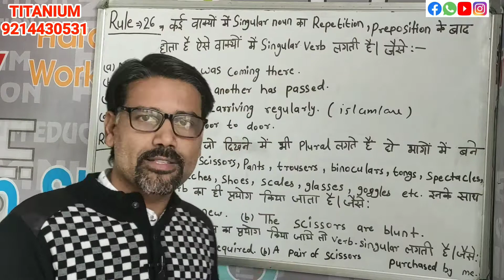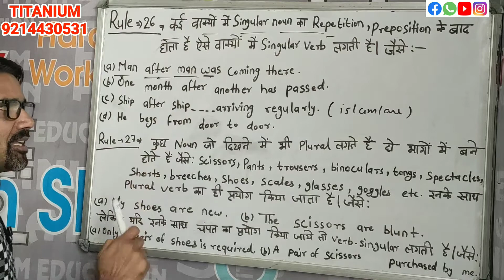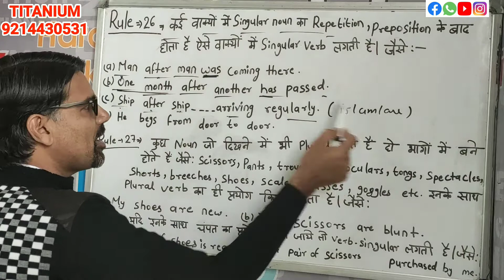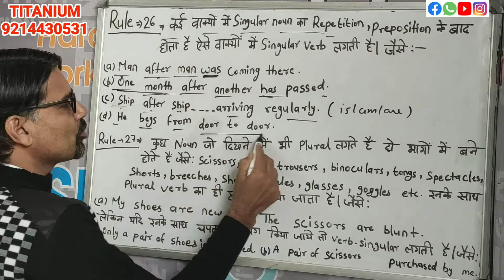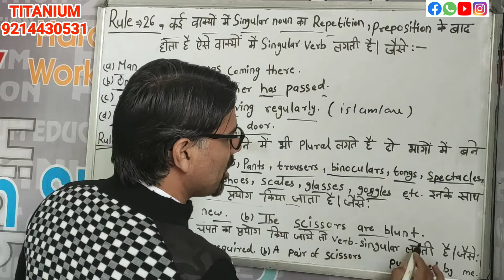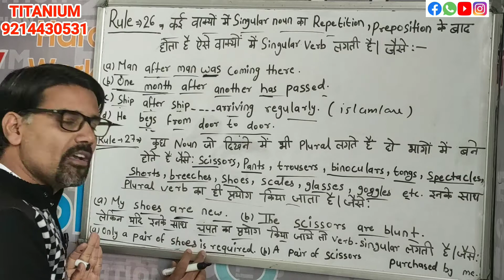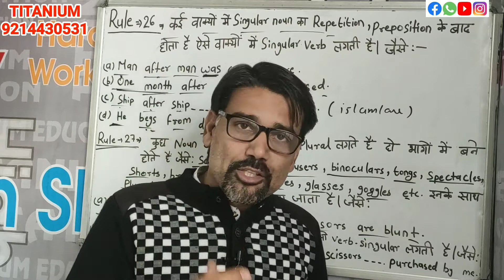Subject Verb Agreement Part 13 | Learn All Rules of Subject Verb Agreement in Hindi by Mukesh Sir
Next three important rules in this video lecture so watch and learn

TITANIUM ENGLISH CLASSES has its own app now.